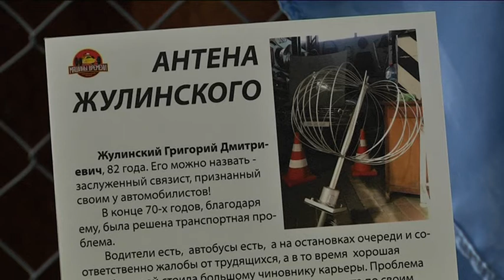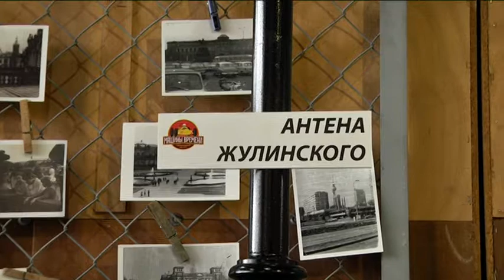Антена Жулинського: в технічному музеї “Машини часу” з’явився новий експонат